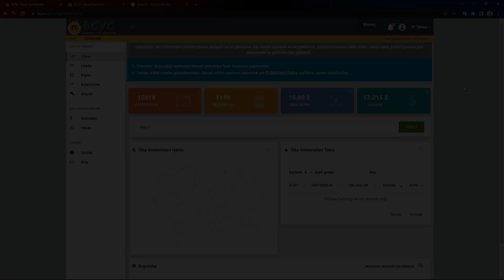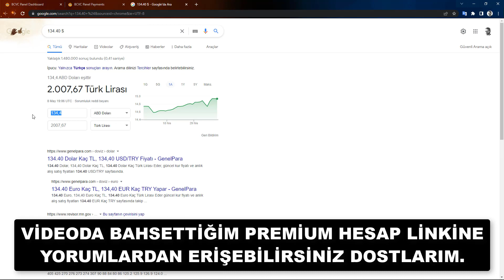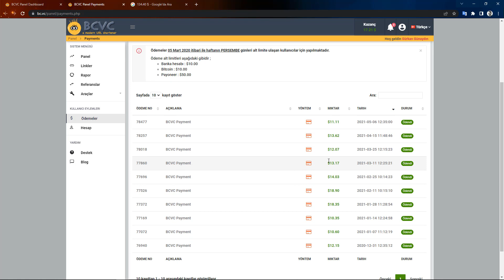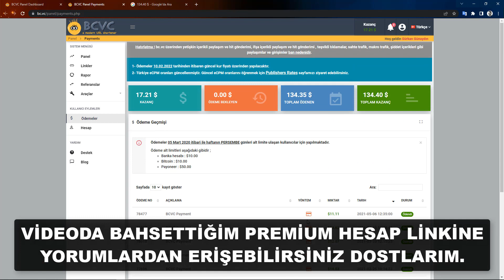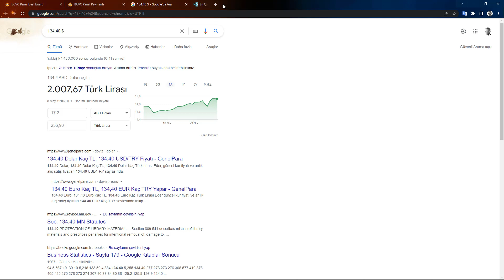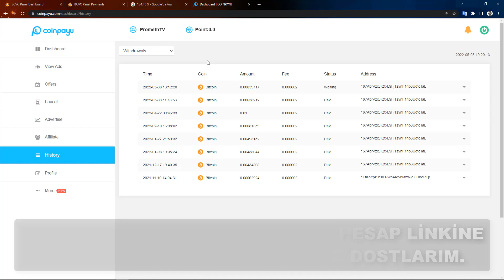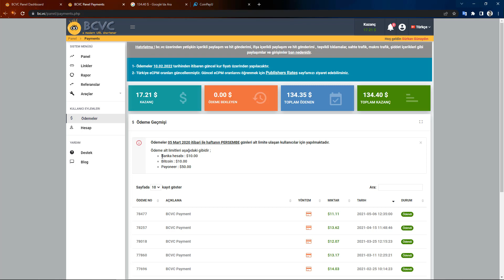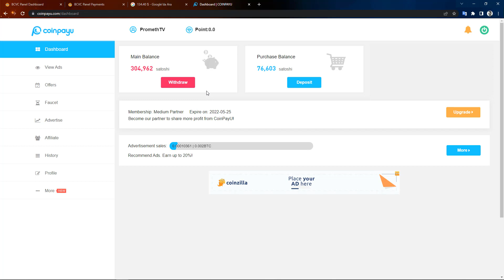12 DAKİKADA 256 TL REKOR KAZANÇ! 💰 (ÖDEME KANITLI YOUTUBE REKORU) - İnternetten Para Kazanma 2022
✔️ 12 DAKİKADA 256 TL REKOR KAZANÇ! 💰

12 DAKİKADA 256 TL REKOR KAZANÇ! 💰 (ÖDEME KANITLI YOUTUBE REKORU) - İnternetten Para Kazanma 2022